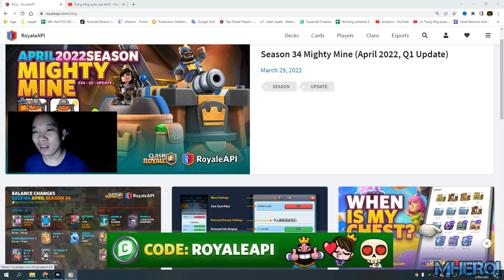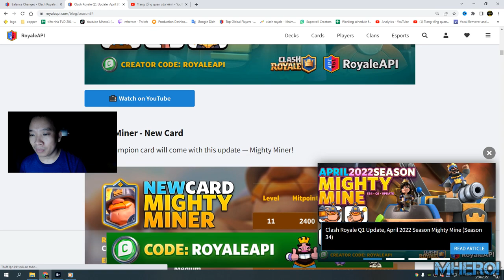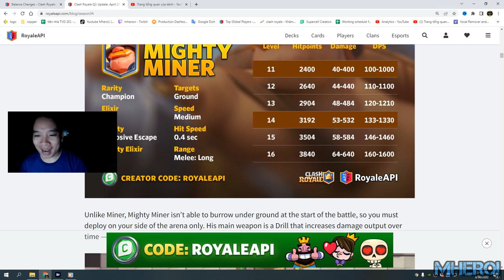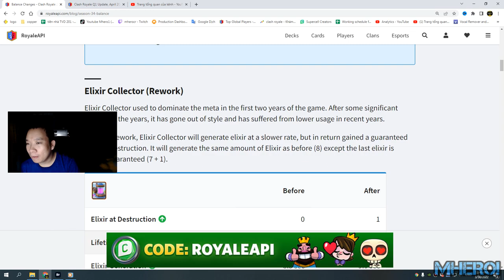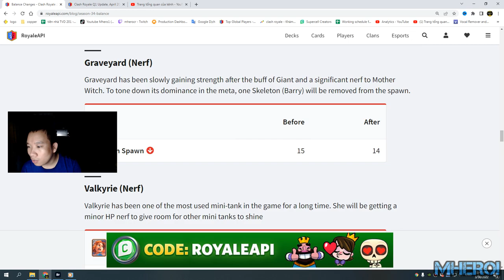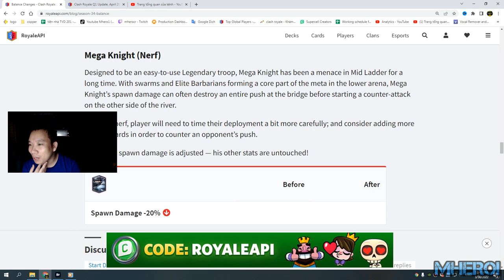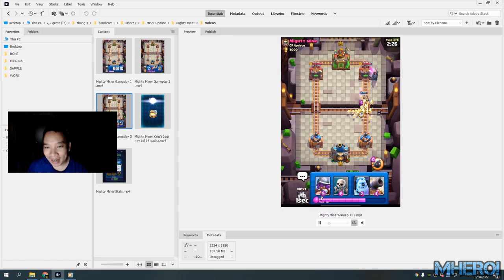Balance Changes April 2022 & Mighty Miner gameplays Clash Royale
Welcome to Mhero1
your coopertation.